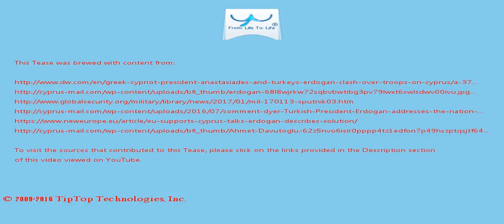A Tease: erdogan turkey cyprus leader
UN chief Guterres sees 'historic opportunity' for Cyprus talks breakthrough Secretary-General Antonio Guterres said he believes there is "a historic opportunity" for a breakthrough in talks aimed at reuniting  Cyprus.

Speaking in Geneva after talks ended, Greek Foreign Minister Nikos Kotzias said Turkey needed to address the root of the Cyprus conflict .

This Tease is included in the playlist which you may wish to view next.

There may be some fresher/older Tease for this topic and also some related topics. You can look for them by searching for "A Tease: erdogan turkey cyprus leader" on YouTube or by clicking this

To drink the full T for which this Tease serves like a preview, visit T and search for "erdogan turkey cyprus leader".